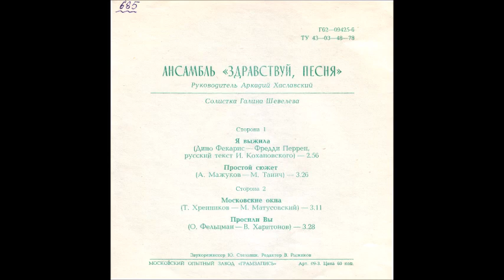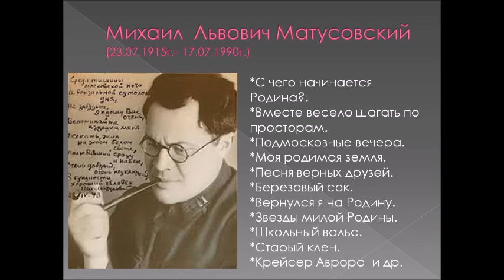ВИА Здравствуй, песня Московские окна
Музыка Тихон Хренников, стихи Михаил Матусовский, вокал Галина Шевелева, запись 1982 года